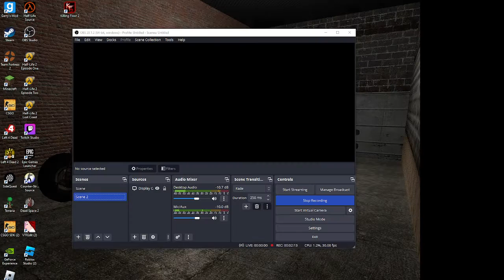Minecraft 2v1 on my friend!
He was not expecting for a 2v1 to happen, and it wasn't easy getting an axe again.